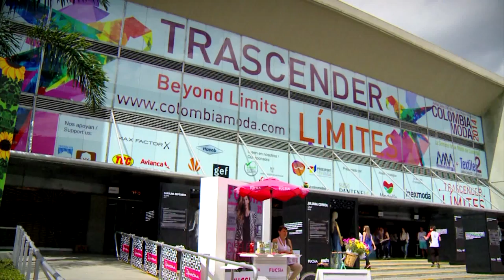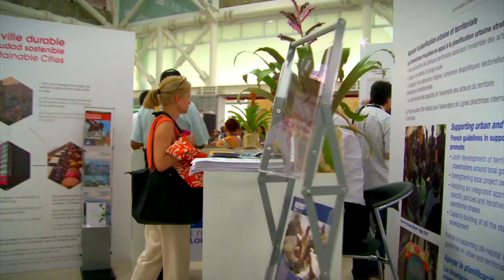Medellín tiene Zona Franca Permanente Especial de servicios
En un hecho histórico para la internacionalización de Medellín, Plaza Mayor fue declarada Zona Franca Permanente Especial de servicios. La declaratoria atraerá más eventos internacionales y se traducirá en más empleo y desarrollo económico para nuestra ciudad.